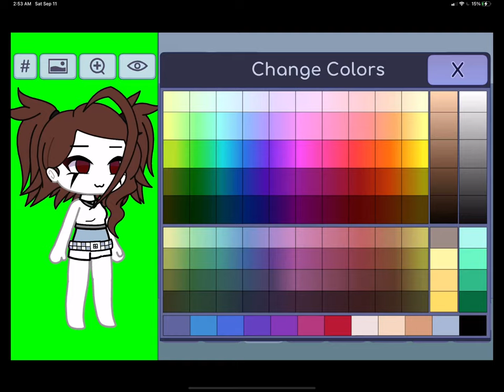Since u wanted a blue oc abby ill show u blue oc